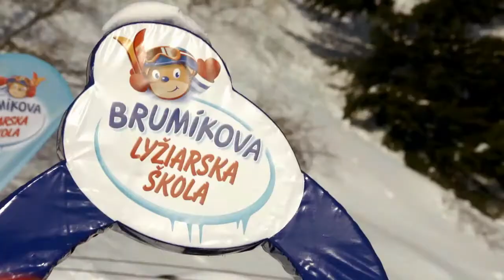Patty Ski Funpark in Donovaly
The biggest ski school in Donovaly, with over 10.000 m2 of learning place in our Funpark.
We offer private and group ski school lessons, ski rental, babysitting.